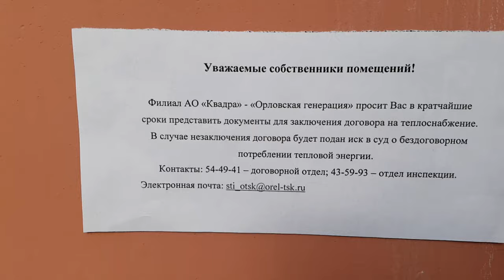240320 Первые ростки на клумбах Закрыт магазин Роскошь Востока улица Полесская цветы растения г Орёл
Привет! Живу в Орле; люблю природу, прогулки, снимаю видео. Если хотите поддержать, пополните баланс моего сотового телефона Мегафон 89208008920 на услуги связи, звонки, СМС, интернет.
Приглашаю на мои каналы: в Яндекс Дзен ; Рутубе ; Ютубе ; Одноклассниках и Вконтакте

Приглашаю в группы объявлений ОК: Орла ok.ru/group/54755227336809, Тулы ok.ru/group/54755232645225, Курска ok.ru/group/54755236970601, Калуги ok.ru/group/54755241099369, Брянска ok.ru/group/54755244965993, Липецка ok.ru/group/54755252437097 и в туристическую ok.ru/group/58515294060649 .